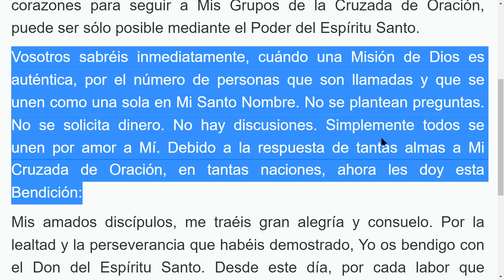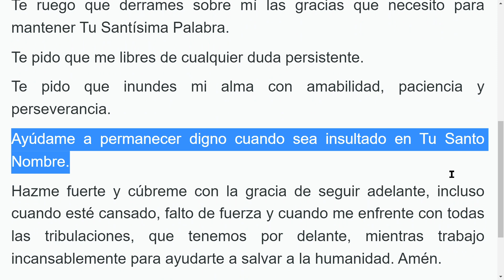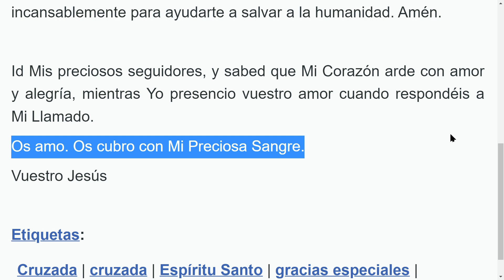06 ene 2013 Por favor rezad esta cruzada de Oración 92 por la Gracia de la Perseverancia El Aviso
Por favor rezad esta cruzada de Oración (92) por la Gracia de la Perseverancia
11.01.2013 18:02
Domingo 6 de enero, 2013  a las 17:50 hrs.

Mi muy querida y amada hija, es por medio del Espíritu Santo que extranjeros, procedentes de todo el mundo, están ahora respondiendo a este llamado del Cielo.

Que tantas miles de almas se hayan unido con amor en sus corazones para seguir a Mis Grupos de la Cruzada de Oración, puede ser sólo posible mediante el Poder del Espíritu Santo.

Vosotros sabréis inmediatamente, cuándo una Misión de Dios es auténtica, por el número de personas que son llamadas y que se unen como una sola en Mi Santo Nombre. No se plantean preguntas. No se solicita dinero. No hay discusiones. Simplemente todos se unen por amor a Mí. Debido a la respuesta de tantas almas a Mi Cruzada de Oración, en tantas naciones, ahora les doy esta Bendición:

Mis amados discípulos, me traéis gran alegría y consuelo. Por la lealtad y la perseverancia que habéis demostrado, Yo os bendigo con el Don del Espíritu Santo. Desde este día, por cada labor que emprendáis, para ayudarme a salvar almas, antes de Mi Segunda Venida, Yo os daré una gracia especial, que reconoceréis inmediatamente. Es la Gracia de la Perseverancia frente a la adversidad.

Oh querido Jesús, te pido el Don de la Perseverancia.

Te ruego que derrames sobre mí las gracias que necesito para mantener Tu Santísima Palabra.

Te pido que me libres de cualquier duda persistente.

Te pido que inundes mi alma con amabilidad, paciencia y perseverancia.

Ayúdame a permanecer digno cuando sea insultado en Tu Santo Nombre.

Hazme fuerte y cúbreme con la gracia de seguir adelante, incluso cuando esté cansado, falto de fuerza y cuando me enfrente con todas las tribulaciones, que tenemos por delante, mientras trabajo incansablemente para ayudarte a salvar a la humanidad. Amén.

Id Mis preciosos seguidores, y sabed que Mi Corazón arde con amor y alegría, mientras Yo presencio vuestro amor cuando respondéis a Mi Llamado.

Os amo. Os cubro con Mi Preciosa Sangre.

Vuestro Jesús